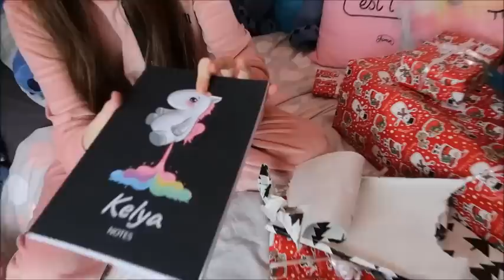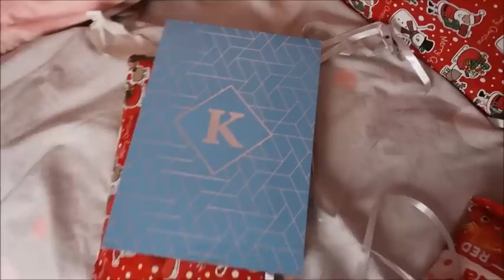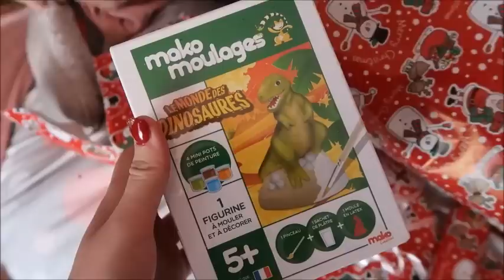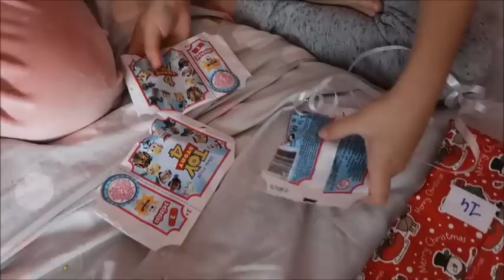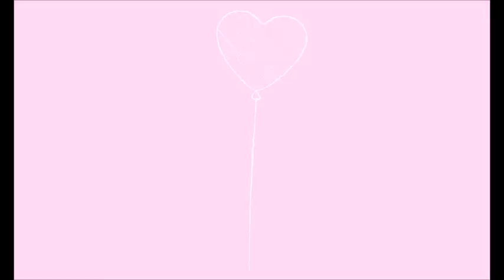SWAP DE NOEL AVEC UNE ABONNÉE !